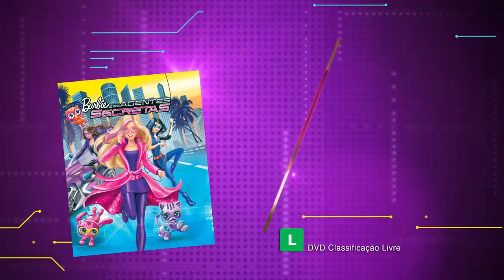Bonecas Barbie e as agentes secretas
As bonecas mais estilosas do mundo e secreta Barbie e as agentes secretas 💞